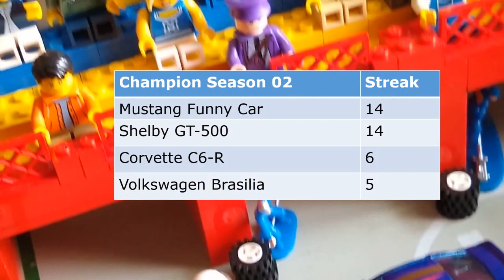Race of the Day: S02E39 - 10 Ford Shelby GT-500 Super Snake | SRT Viper GTS-R | Chevy Impala 1958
"Everyday a new race here, to define the survivor, the winner, the champion,  the track owner!

Todo dia uma nova corrida aqui no canal, para definir o sobrevivente, o vencedor, o campeão, o dono da pista!"

Carros do Episódio:
Hot Wheels-10 Ford Shelby GT-500 Super Snake
Hot Wheels-SRT Viper GTS-R
Hot Wheels-Chevy Impala 1958

"Músicas do Episódio:
Motel Rock